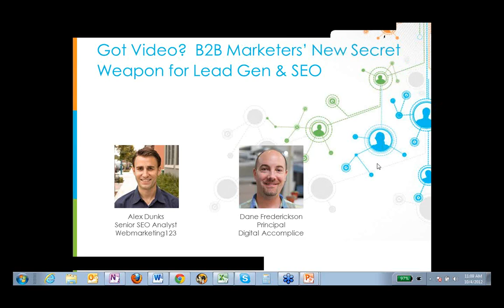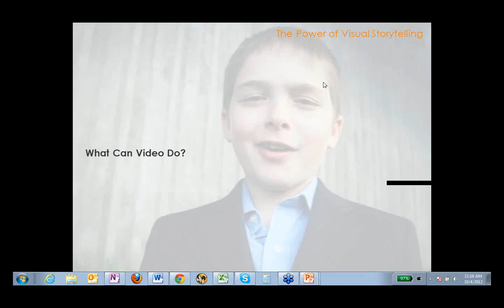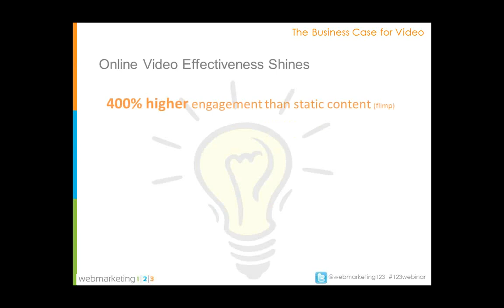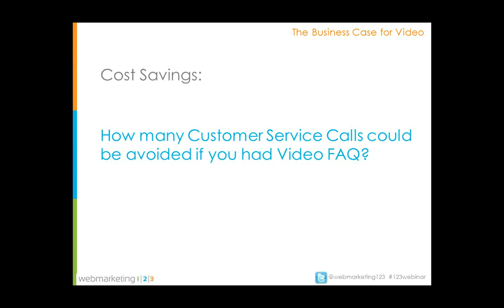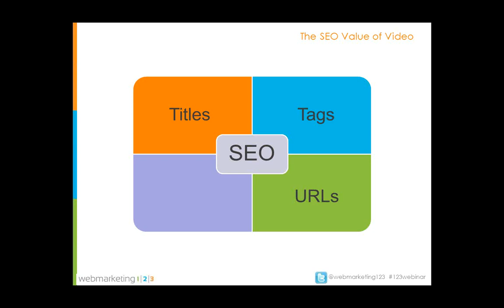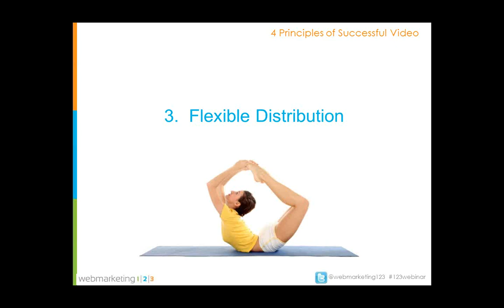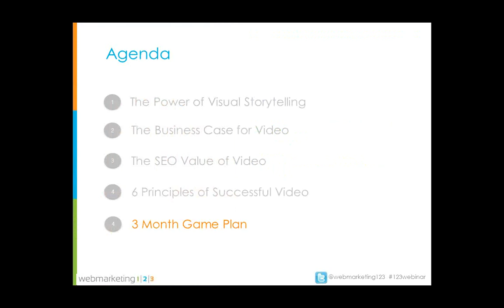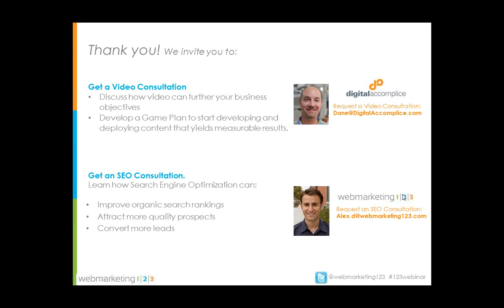Got Video? The B2B Marketer's New Secret Weapon for Lead Gen & SEO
Are you using video strategically to acquire, engage and convert your website visitors?

• Understand how to properly host videos, integrate calls to action and deploy actionable viewer tracking.  Learn how to put a dollar value on the influence video plays in converting viewers to customers.

• Leverage your Video assets for maximum SEO value.  A properly tagged video has a 50x greater chance of ranking on the first page of search results than a textual page (Forrester Research).

• Match the message to the medium. Engage with early stage prospects on your homepage. Reduce customer service demand with video FAQ.  Seed YouTube with customer testimonials.

Whether leveraging your webinar recordings and CEO presentations or developing new video content, this presentation will set you up for success.

Alex Dunks, Senior SEO Analyst at Webmarketing123, and Dane Frederiksen, Principal at Digital Accomplice will share key insights and success stories for successful video production and deployment.

Webmarketing123 is a Bay-Area Digital Marketing Agency. Our distinctive approach: pair a metrics-rich methodology with an understanding of our clients' unique business goals and challenges. We combine a deep expertise across industry verticals, smart use of automation, and efficient use of analytics to inform data-driven decision-making.  At Webmarketing123, each client has a dedicated team employing a strategic mix of Organic Search (SEO), Paid Search (PPC) advertising, and/or Social Media Marketing (SMM) to create remarkable, results-driven marketing programs.